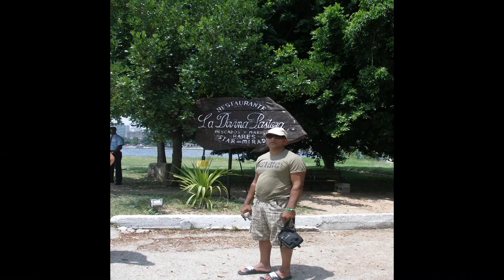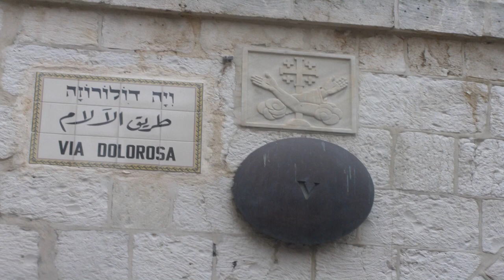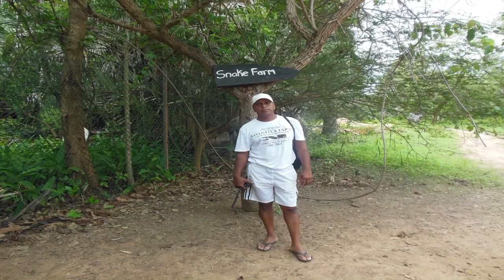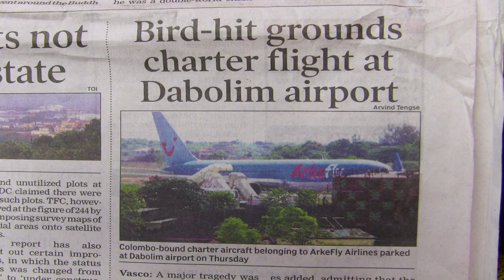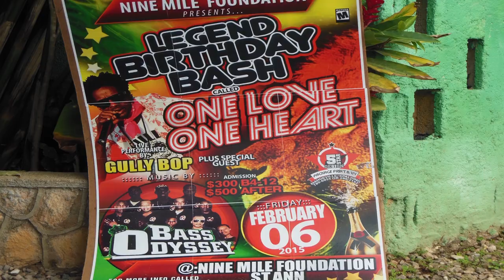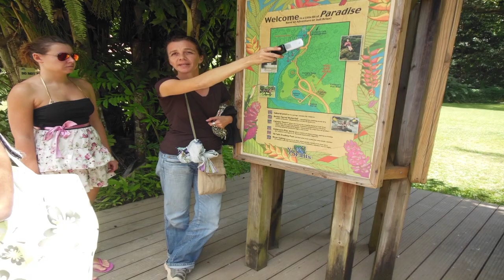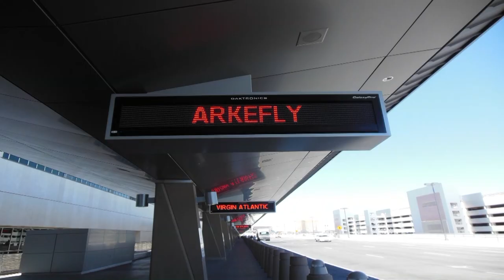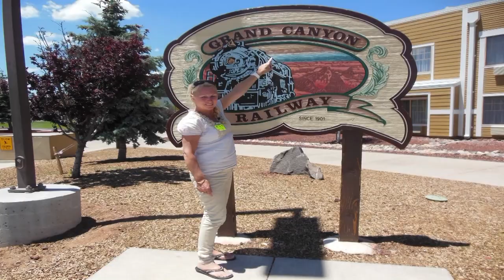MIX 6 SINGH IRENA CHUTNEY INDIAN SONGS GUYANA DJ VISHNU GHANSHAM SINGH FOTOS PHOTOS CLIPS